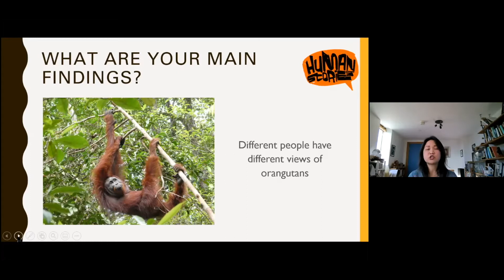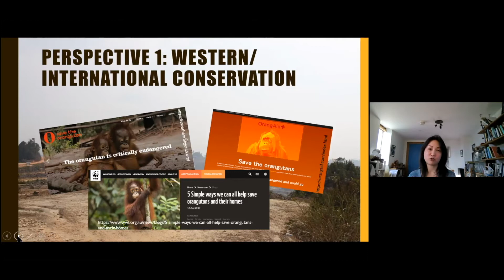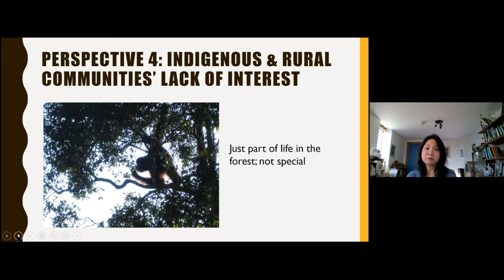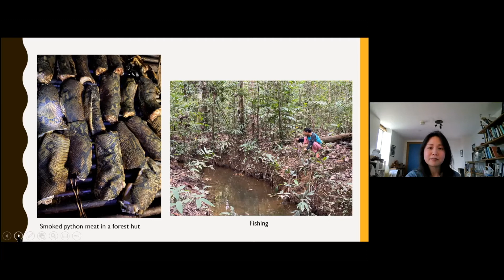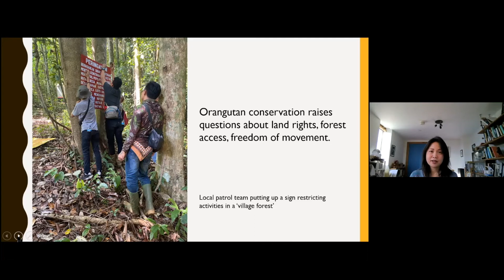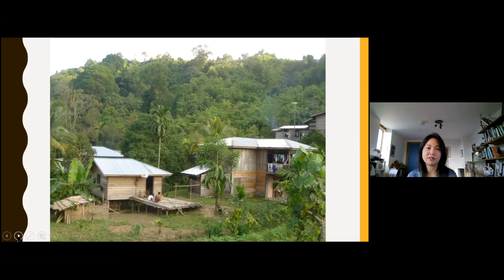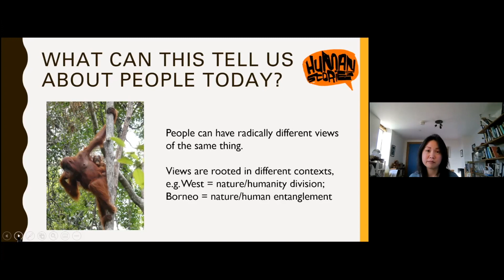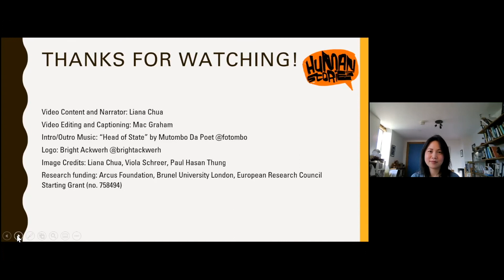Liana Chua | Human/Orangutan Relations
Dr. Liana Chua from Brunel University, London speaks about the conservation of critically endangered orangutans of the Borneo rainforest.

Liana Chua is Reader in Anthropology at Brunel University London. She has worked with rural Bidayuh communities in Sarawak, Malaysian Borneo, since 2003, looking at conversion to Christianity, ethnic and religious politics, development, displacement and experiences of environmental change.

Her current research revolves around the social dimensions of the global network of orangutan conservation, which she is exploring with her colleagues through two projects: POKOK (Arcus Foundation/Brunel University) and The Global Lives of the Orangutan (GLO; European Research Council Starting Grant).

She is especially interested in how ideas, images, people and resources travel between different nodes of conservation, and how these movements can shape different realities on the ground. This video presents research and analysis that’s been carried out by both the POKOK and GLO teams, the other members of which are Hannah Fair, Viola Schreer, Anna Stępień and Paul Hasan Thung.

►For more great content like this check the Human Stories